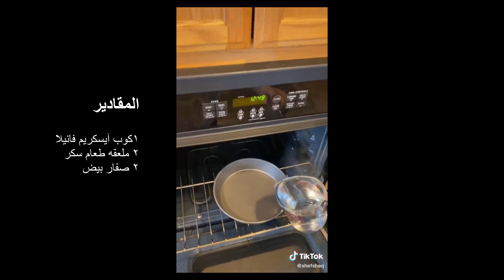جربت وصفات تيك توك والنتيجه صدمه| TRIED TIK TOK FOOD HACKS TO SEE IF THEY ARE GOOD